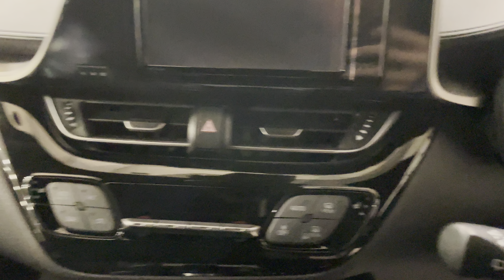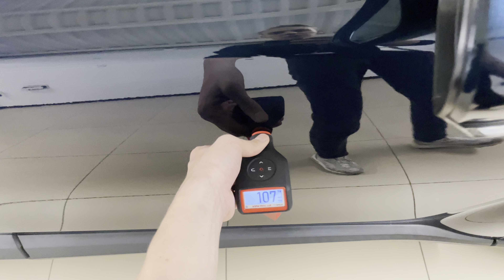Toyota C-HR, 2019 год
▪АBTOKPЕДИТ!

ОТКРЫТЫ ЕЖЕДНЕВНО
С 9:00 до 19:00